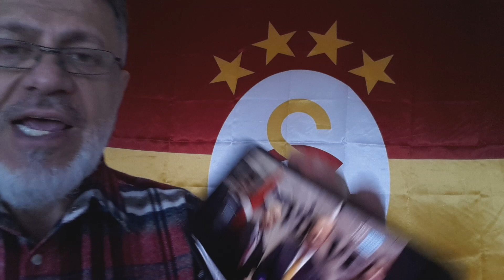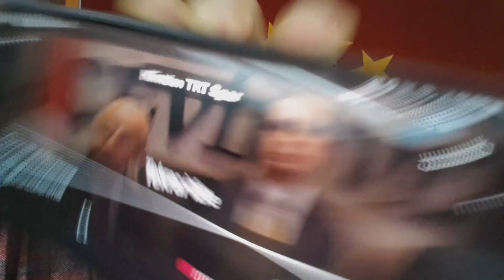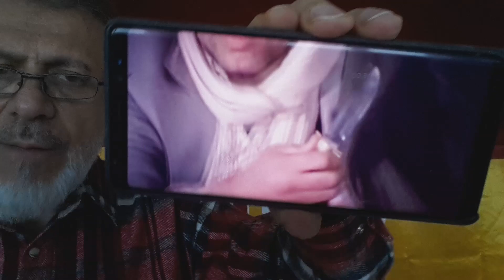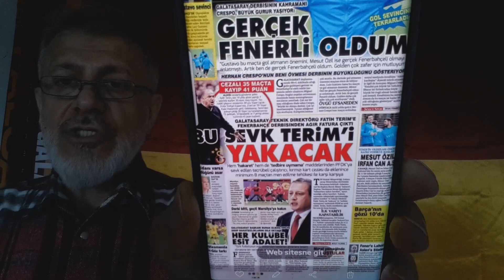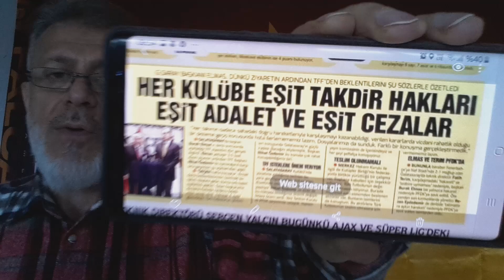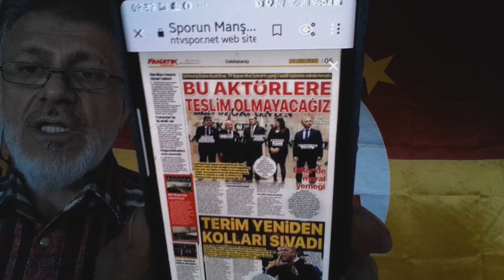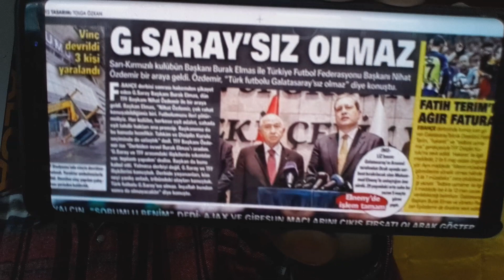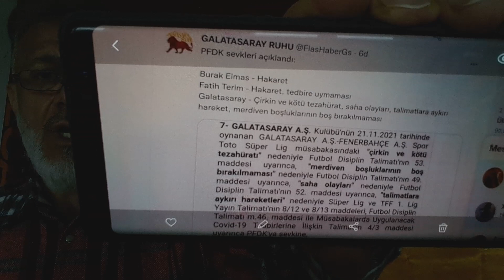Burak Elmas/TFF'yi dağıtmış!.Alayına kafa-göz girmiş!..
Derbi maçtan sonra Başkan BURAK ELMAS,esti gürledi,TFF'ye hesap soracağını,GALATASARAY'ın hakemler tarafından doğrandığını söyledi..Sonra ne görelim bay ELMAS TFF başkanının yanında yağlama yıkama yaptı..LÜTFEN konuyla ilgili sohbeti izleyin..ABONE OLMAYI-BEĞENMEYİ VEDE PAYLAŞIMI unutmayın!..